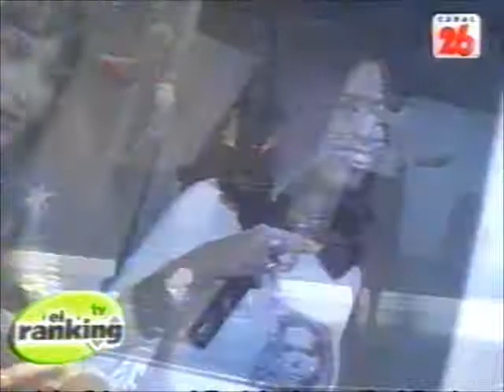FAIRUZ PROGRAMA "EL RANKING" CON EDITH HERMIDA CANAL 26 /AÑO 2001